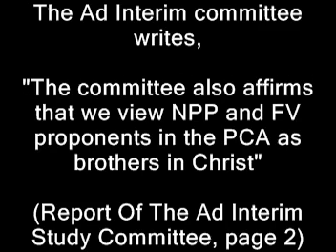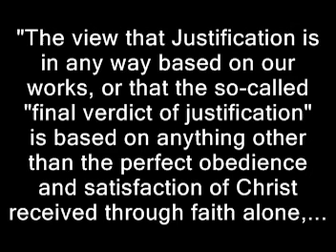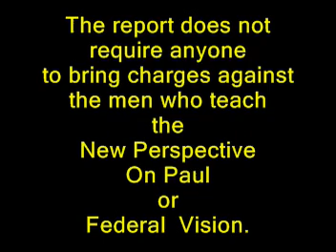Federal Vision and the PCA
The PCA considers proponents of the New Perspective On Paul and Federal Vision to be "brothers in Christ."

In reality, these men are heretics, and they are certainly not Christians.
The PCA demonstrates once again that it is either too incompetent, or maybe it is simply unwilling, to distinguish the Gospel of Jesus Christ from a false gospel.